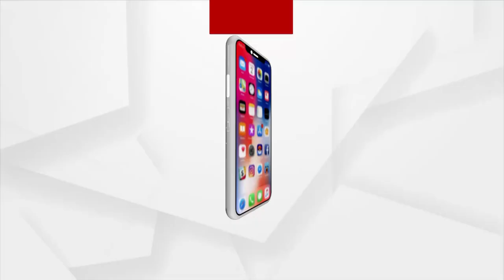ପ୍ରଧାନମନ୍ତ୍ରୀ ଆବାସ ଯୋଜନାର ମହାଦୁର୍ନୀତି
ଭୁଲିଗଲେ ଗରିବ ଲୋକଙ୍କୁ । ଖାଇ ଗଲେ ପ୍ରଧାନମନ୍ତ୍ରୀ ଆବାସ ଯୋଜନାର ଆର୍ଥିକ ରାଶି । ନିର୍ବାଚନ ଆସିଲେ ନେତାଙ୍କ ପ୍ରତିଶୃତି । ଏବେ କୁଆଡେ ଗଲେ ସତ୍ୟବାଦୀ ବିଧାୟକ ।  ପଲିଥିନ ତଳେ ପାଣି ଘେରରେ ବିତୁଛି ଜୀବନ ।